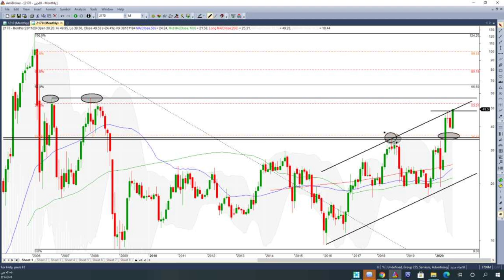اللجين 24 11 2020